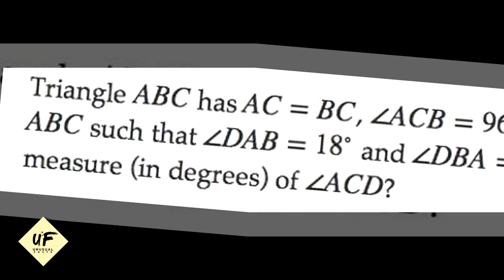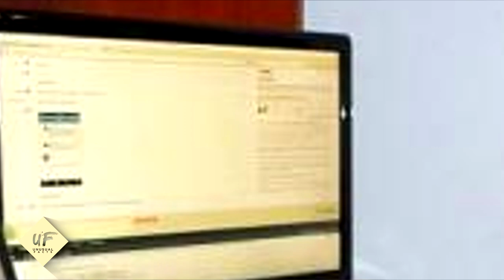The 10 Smartest Kids In The World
New Video: The 10 Smartest Kids in The World.
The majority of parents believe their children are geniuses, but these 10 kids in our list will blow your mind.